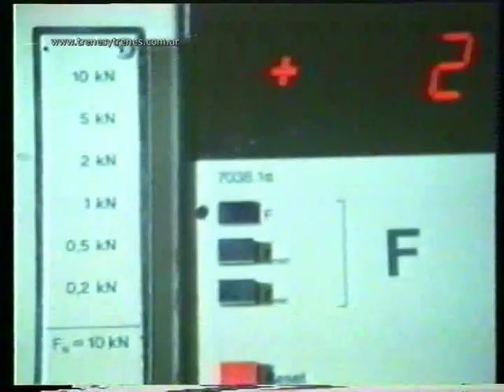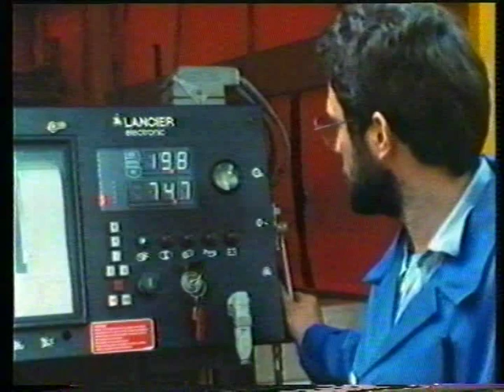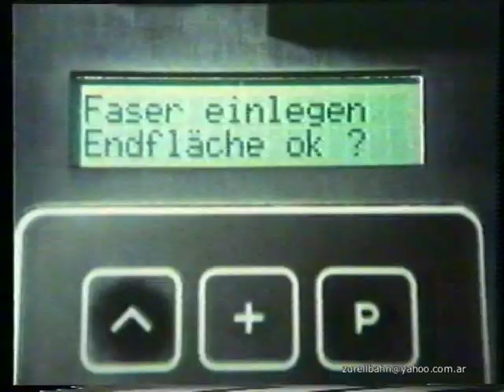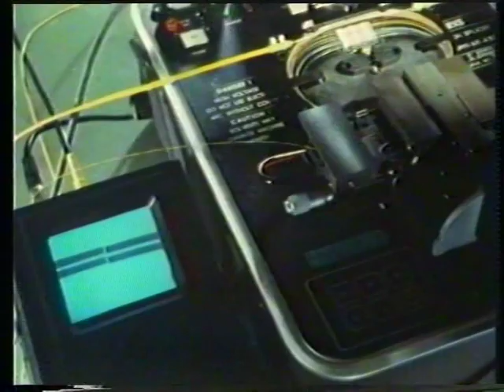SIEMENS - CABLES DE FIBRA OPTICA